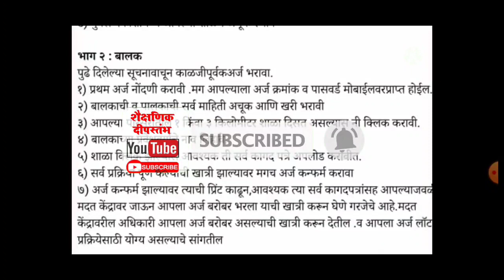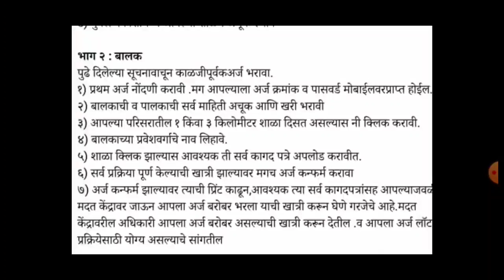।।RTE 25% ऑनलाईन प्रवेश प्रक्रिया 2023-24 शाळा, विद्यार्थी आणि पालकांसाठी महत्वाच्या सूचना।।